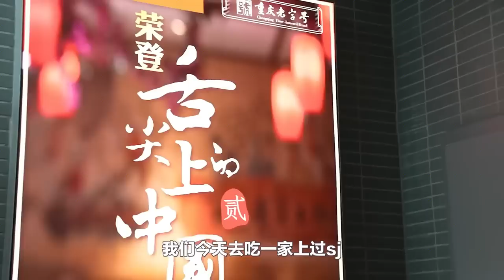西安最地道的重庆火锅？68一份的肥牛连点3盘，爆辣冒汗贼过瘾！【小贝饿了】小贝饿了